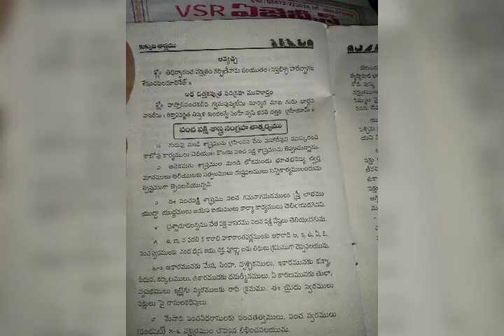Sanga Raja Naidu